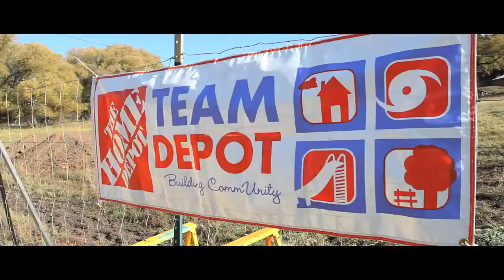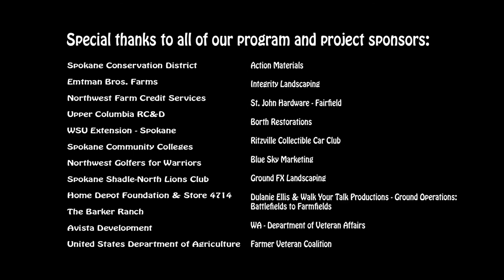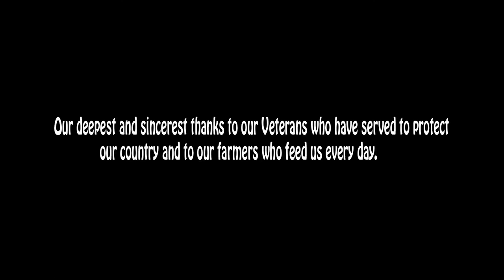Vets on the Farm - Operation: New Mission By Christopher Rusin